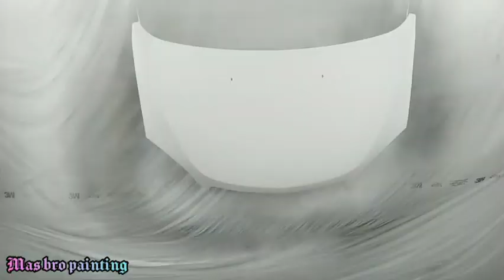Cara mengecat mobil chevrolet orlando warna putih solid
Cara mengecat warna putih solid mobil chevrolet orlando,

privacy

ketemu lagi dengan @masbropainting819 akan berbagi Cara dalam mengecat mobil, hampir semua sama tapi yang beda adalah caranya dan mungkin  juga beda hasilnya, semua masih  belajar untuk memahami karakter cat yang kita pakai, banyak sekali karakter warna putih untuk saya pahami, dan yang saya rasakan setiap mengecat warna putih sudah pasti terasa silau dimata, caranya ialah main filing agar hasilnya lebih maksimal, hati - hati ketika dalam menyepray cat warna putih, apalagi  ketika naik clear coatnya, sangat rawan meler, karena tadi pandangan kita silau,
dalam tahap pengecatan, karena mengecat warna putih  beda dengan warna lain, seperti hitam..  merah.. biru dll.. baiklah cukup sekian penjelasan dari @masbropainting819 semoga bermanfaat jangan lupa Like coment share dan subscribe juga di Follow ig. @arisandibaden
terimakasih.. 😊🙏